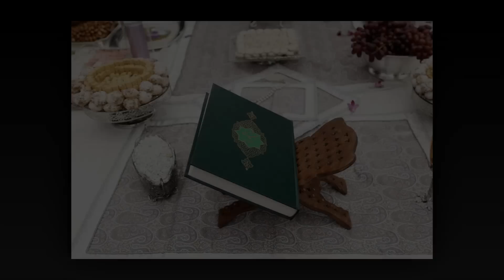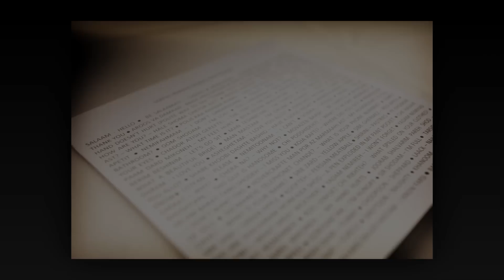Fereshteh + Ahmad (Long Version)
A stunning wedding at Hart House in Burnaby, BC Canada. Photographed by acclaimed photographers Stephen and Jennifer Bebb.